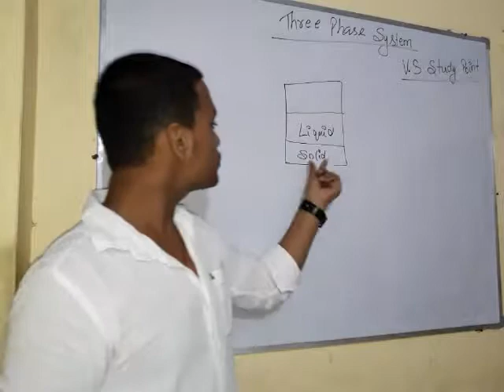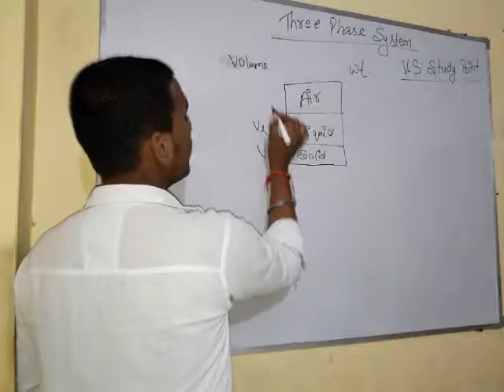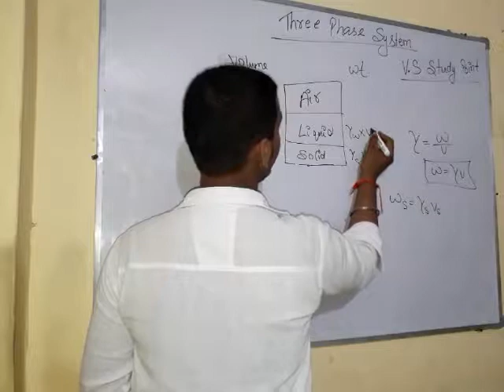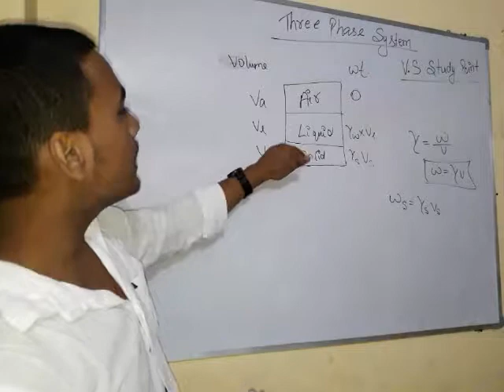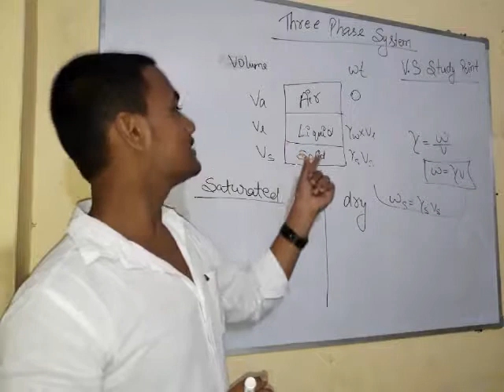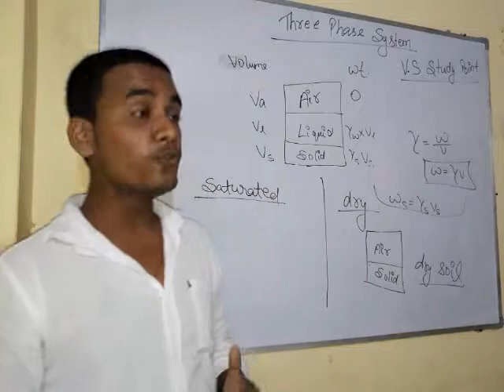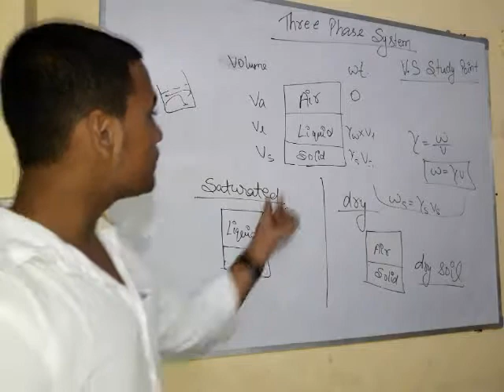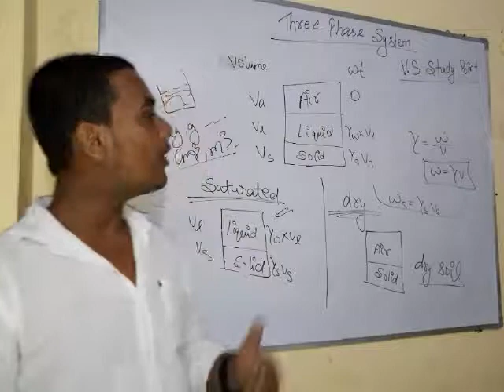Three phase system in soil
Fully explained three phase system